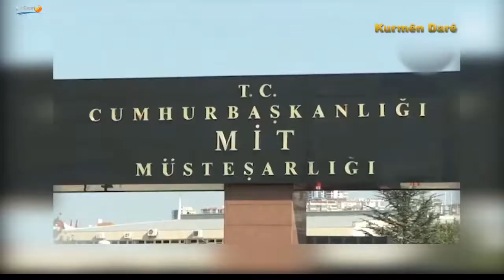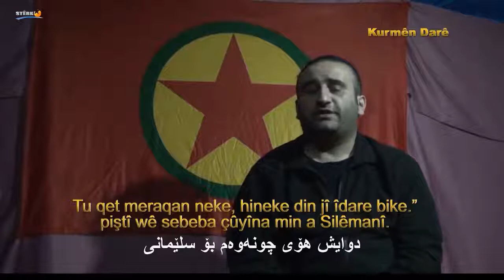Kurmen Dare Besa 3 (Agacin Kurdu Bölüm 3)